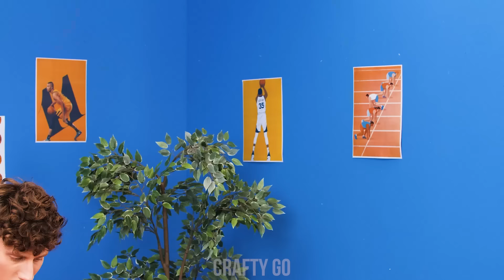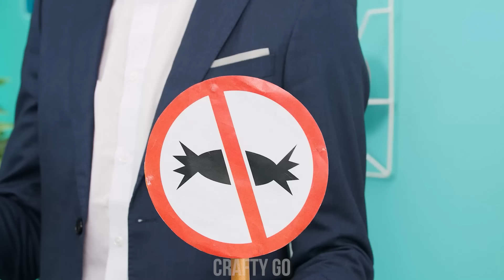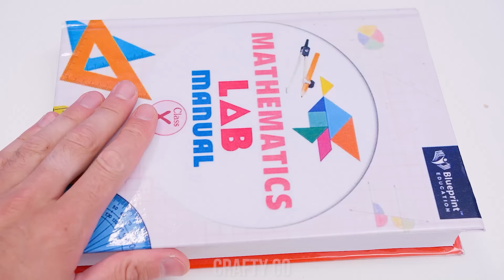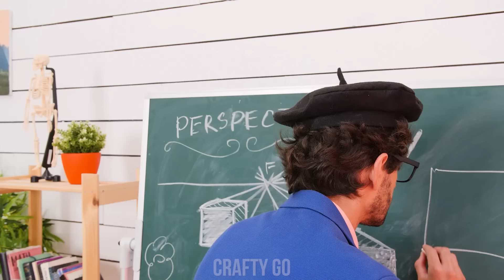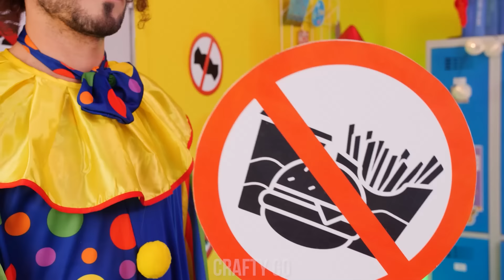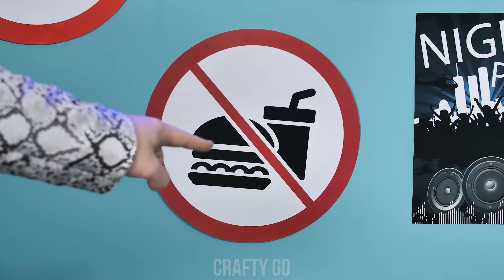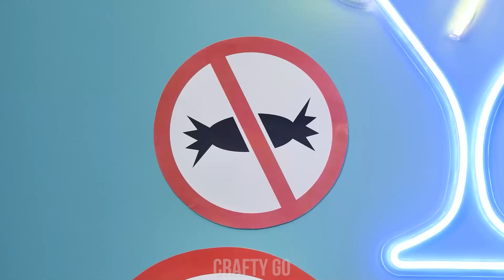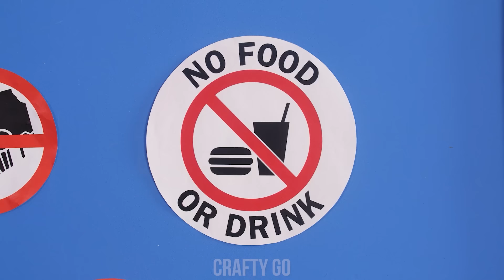WAYS to SNEAK CANDY INTO CHRISTMAS PARTIES! || Sneak anything anywhere by Crafty Panda Go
Winter is here and what better way you can spend your holidays than pranking your besties and sneaking your favorite snacks anywhere you go? Learn some amazing ways how you too can sneak candy anywhere you go and more.